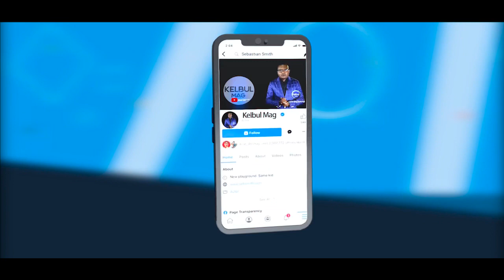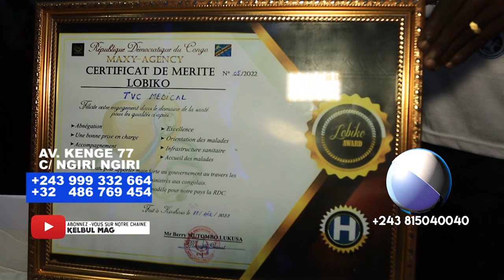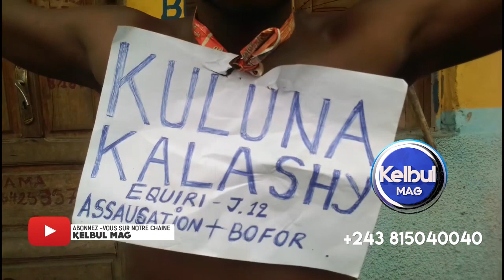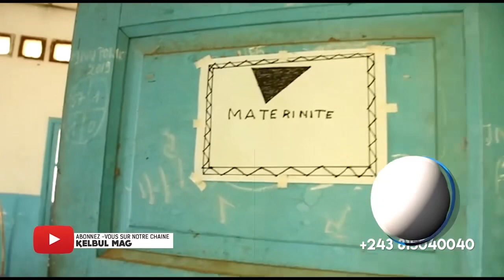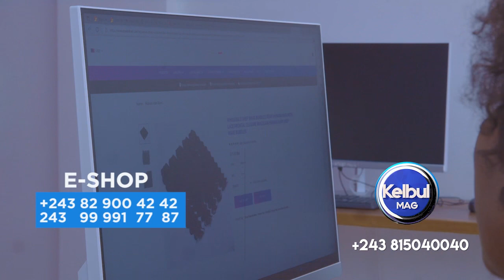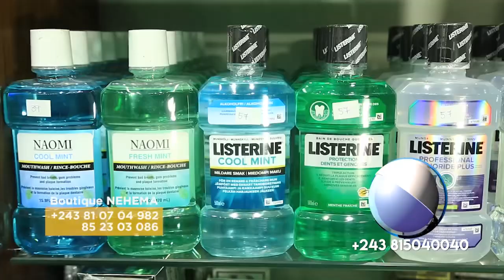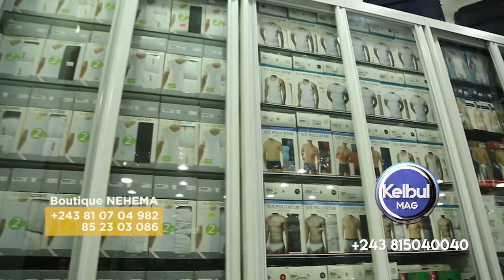KELBUL MAG 22/12/22 BABAKI KULUNA NA CROIX+FATSHI AZA NA MBANDAKA+9 PERSONNES BASANGELI MWANA 10 ANS